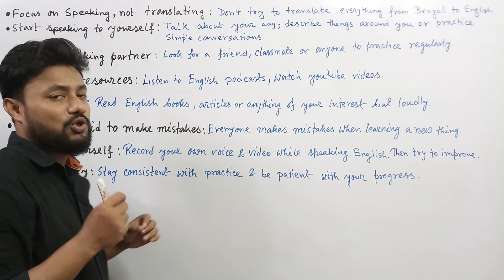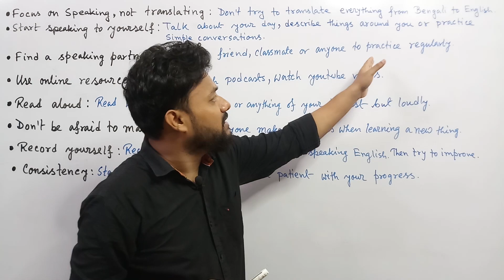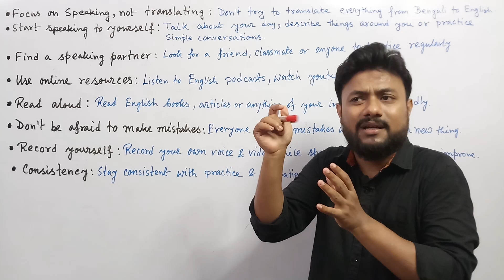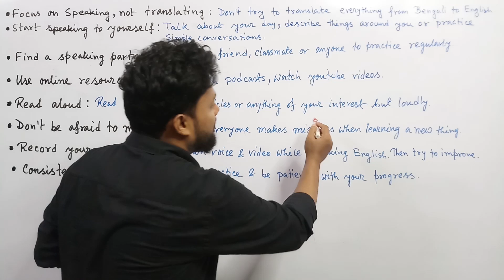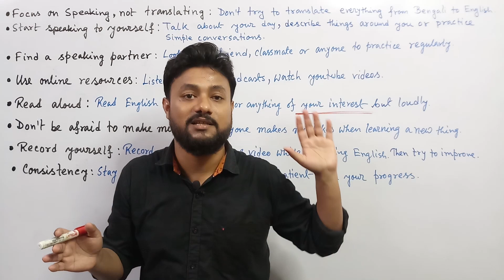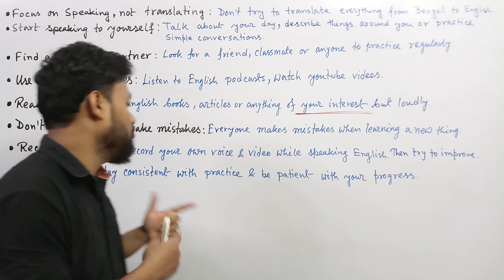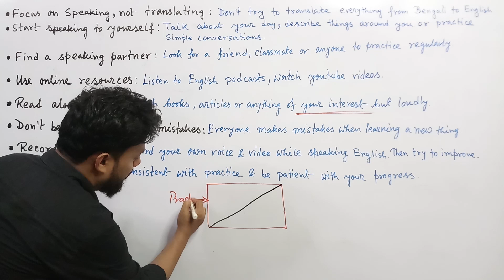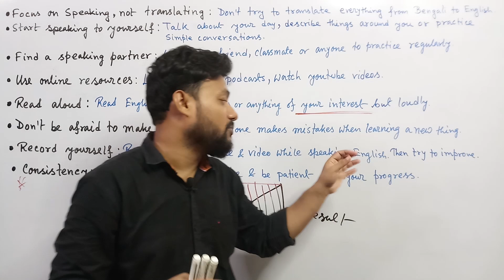Understand English but can't Speak? Become fluent with these tips.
"I understand English but can't speak English."

Hello students, welcome to Learn English From ABC.
In this video I have discussed some tips to become fluent in English.

Lots of love for your support ...